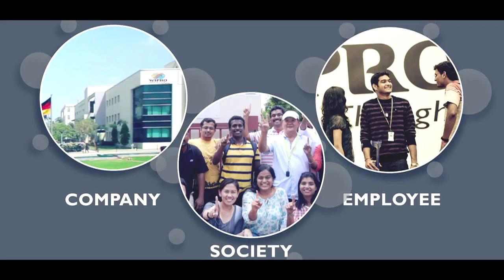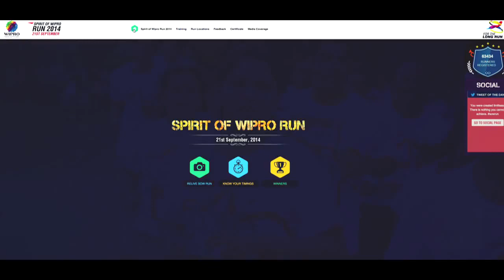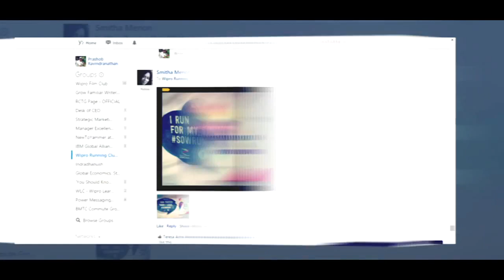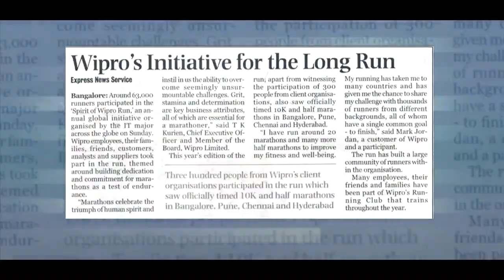Spirit of Wipro Run - Journey over the Years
Wipro’s largest employee engagement initiative, The Spirit of Wipro run re-lived over the last 9 years